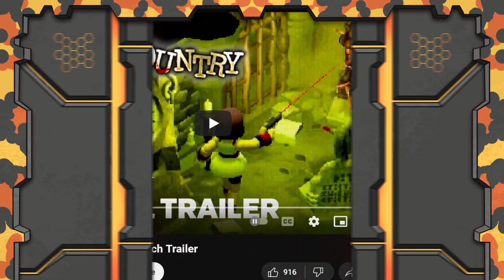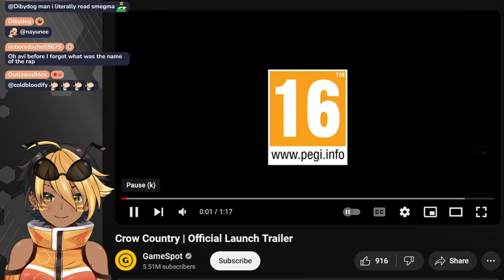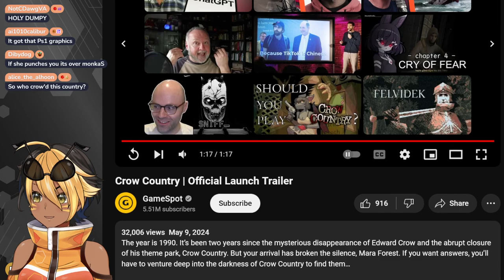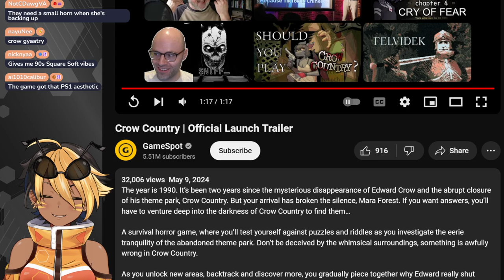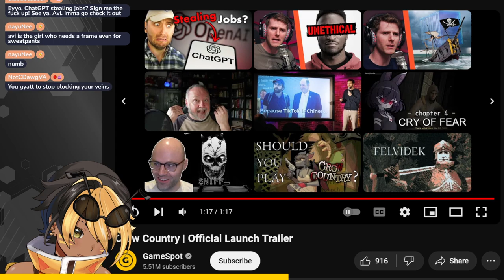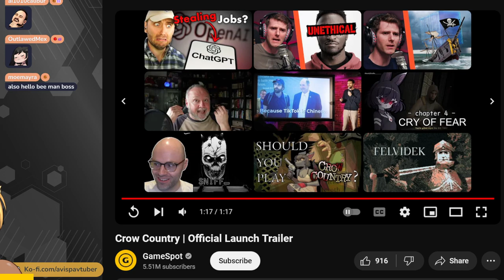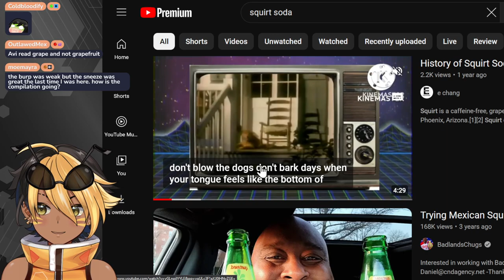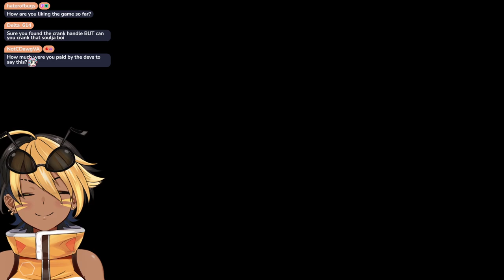【CROW COUNTRY】Youre telling me a crow counted this ry